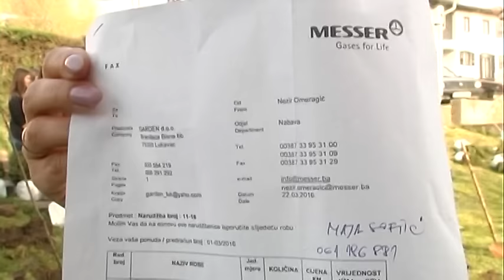PETROVO- 100 SADNICA ZA LJEPSI CENTAR 6 4 2016